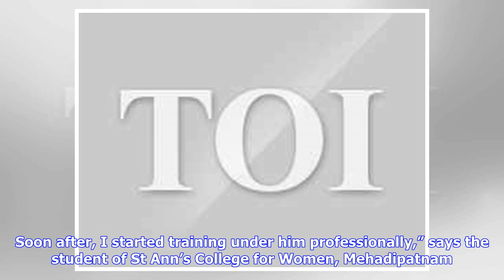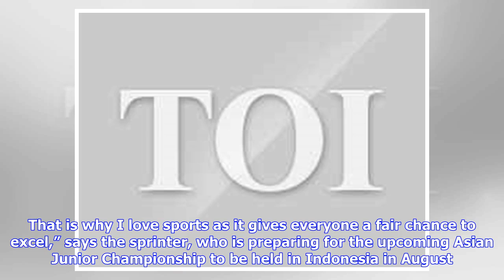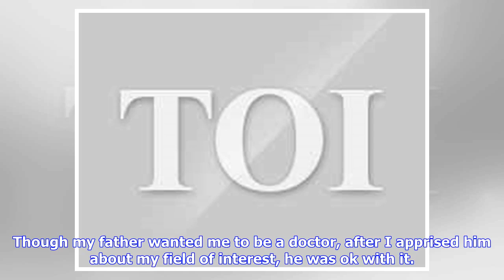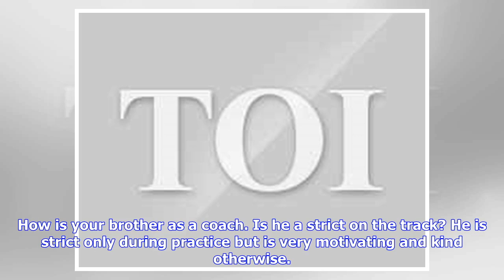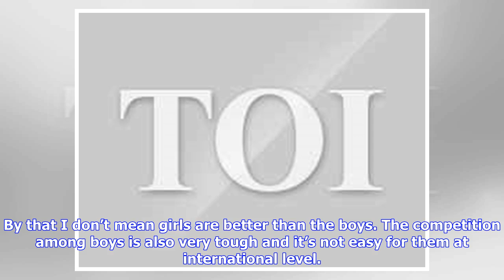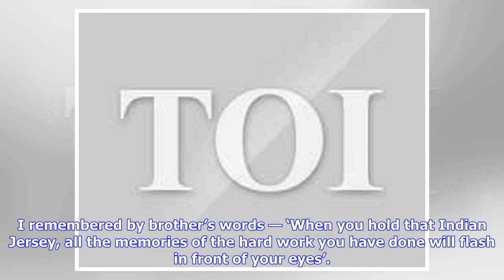It’s not easy to win a medal for the country without financial support from the govt: Gandhe Nitya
TNN | Jun 27, 2018, 06:00 ISTHyderabadi sprinter Gandhe Nitya, who made the country proud by winning the silver medal in the recently concluded South Asian Junior Athletics Championships 2018 in Sri Lanka, credits her brother for inspiring her to take up the sport. The 18-year-old, who first ran during an inter-school sports meet when she was 14, says it was only after seeing her brother toil on the racing track that she decided to take up the sport professionally. “I have seen my brother Sanjee...